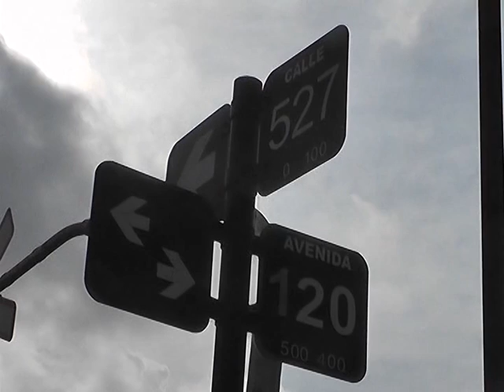CONMOCION POR EL ESTUDIANTE ASESINADO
VECINOS DE HERNAN PAEZ LA VALLE, EL JOVEN ESTUDIANTES DE INGENIERIA QUE FUE ASESINADO EN LA NOCHE DEL MIERCOLES, SE MOSTRARON MUY TRISTES POR EL CRIMEN E INDICARON QUE LOS ROBOS SON MONEDA CORRIENTE EN EL BARRIO.